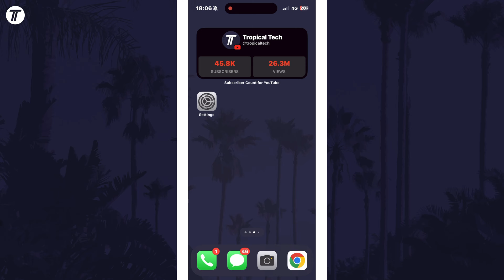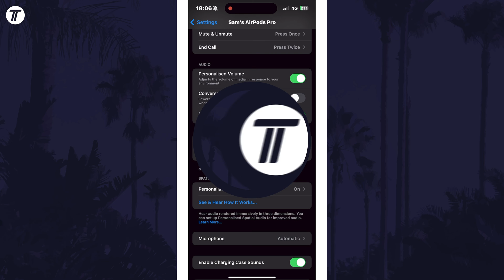How to Turn ON or Turn OFF AirPods Spatial Audio on iPhone (iOS)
Want to know how to turn on or how to turn off AirPods spatial audio on iPhone? This video will show you how to turn off or how to turn on spatial audio on AirPods on iPhone. You might want to know how to enable or how to disable spatial audio on iPhone to try out the feature. Hopefully today's video helps show you how to disable or how to enable spatial audio on AirPods on iPhone!